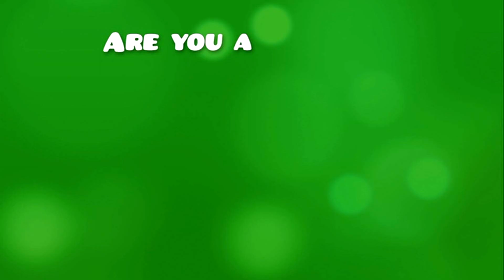KISS On: Are You A Scooby Or A Shaggy?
Off of the Scooby-Doo! And KISS Rock And Roll Mystery Original Movie.